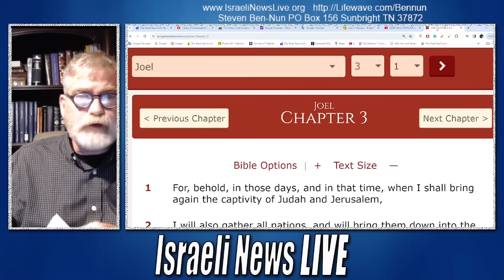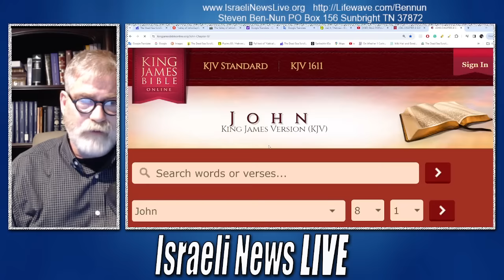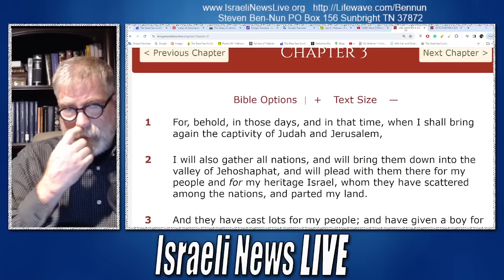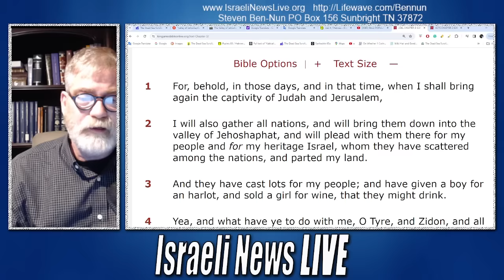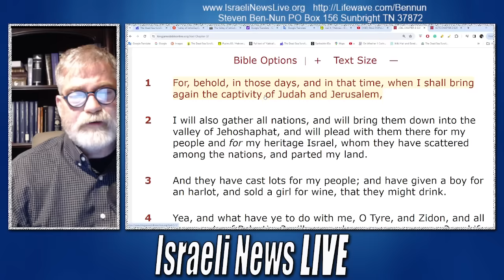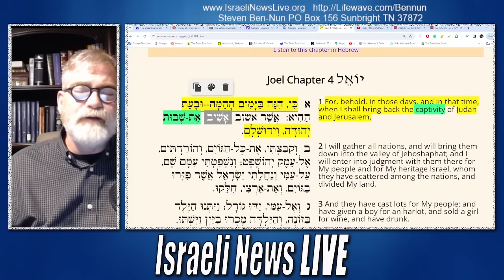Joel Chapter 3 What it Really Means